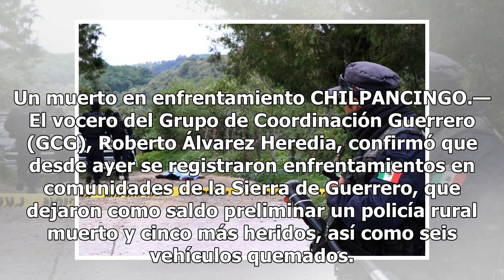Cierre de vías en Guerrero y quema de seis vehículos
Un muerto en enfrentamiento CHILPANCINGO.— El vocero del Grupo de Coordinación Guerrero (GCG), Roberto Álvarez Heredia, confirmó que desde ayer se registraron enfrentamientos en comunidades de la Sierra de Guerrero, que dejaron como saldo preliminar un policía rural muerto y cinco más heridos, así c...